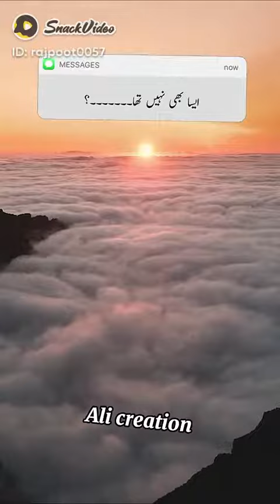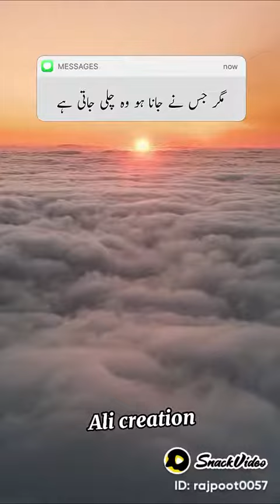asa nahi tha ke mine 💔 koshah nahi ke#shahyari